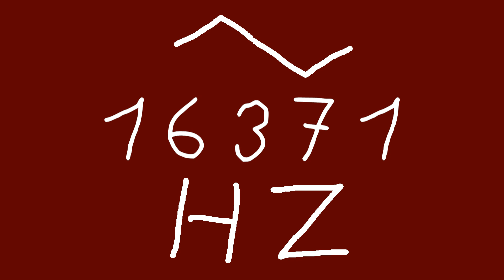16371 hz triangle